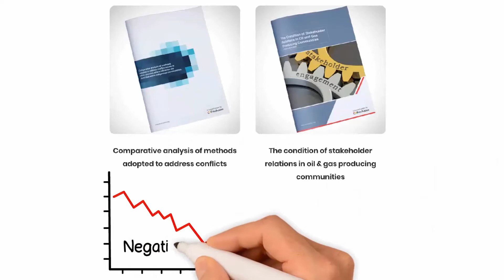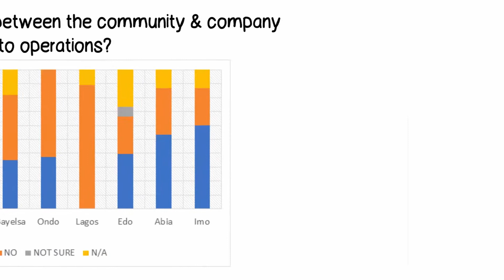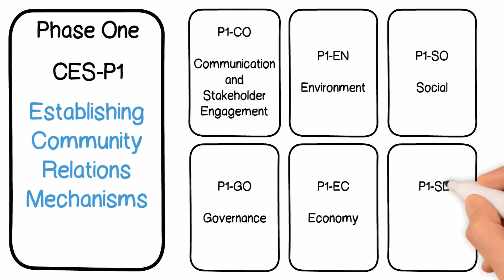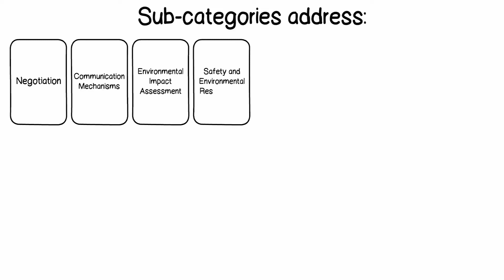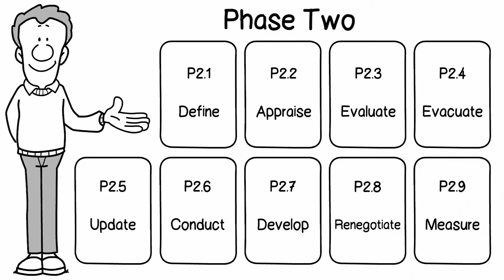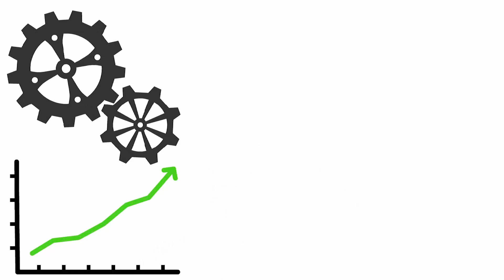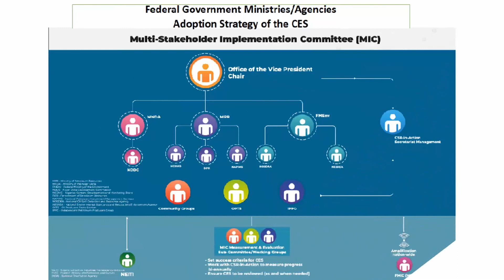The Community Engagement Standards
Companies do not have any choice but to deliver tangible and sustainable benefits to their access, host and impacted communities. Extractive companies especially, face rising expectations to do more than simply mitigate negative impacts, they are expected to be sources of economic opportunity and to be reliable and trustworthy partners and neighbours. Extractive companies are expected to deliver lasting social and economic benefits to the areas where they have their footprints.

The tool for delivering these tangible and sustainable benefits to communities is the Community Engagement Standards (CES). Over the years, companies have engaged communities and sundry stakeholders, unfortunately with less than inspiring results. This CES is aimed at filling some of the identified gaps in earlier ones.

The Community Engagement Standards (CES), developed by CSR-in-Action with support from Facility for Oil Sector Transformation (FOSTER II), is a tool developed to ensure smooth and effective interactions between Oil and  Gas companies and their host communities.